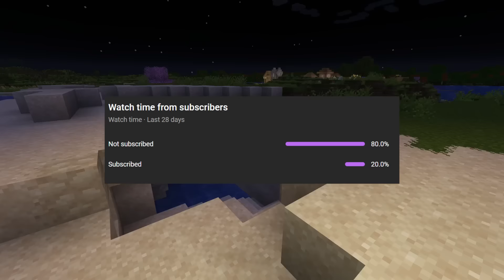I Added CHUCKY To My Minecraft World...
Chucky is After Me... Surviving CHUCKY in Minecraft

MINECRAFT SERVER: VIVILLY.NET